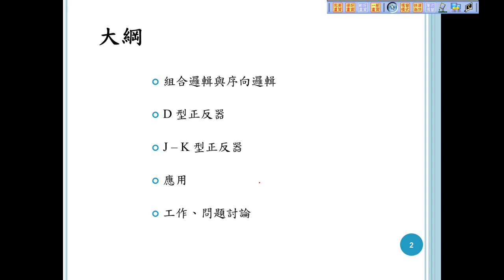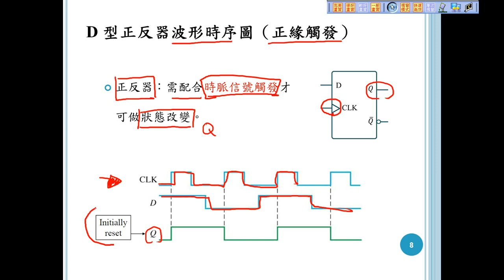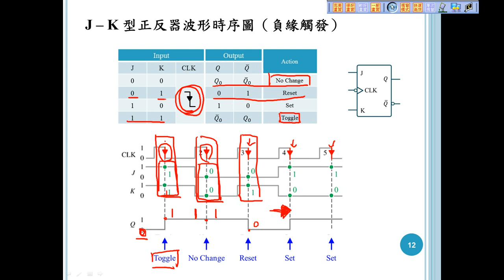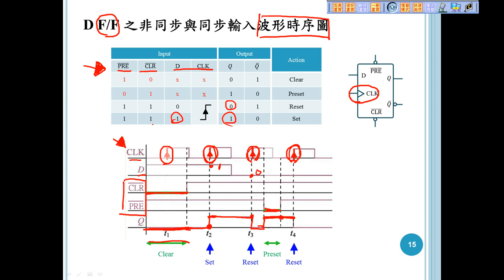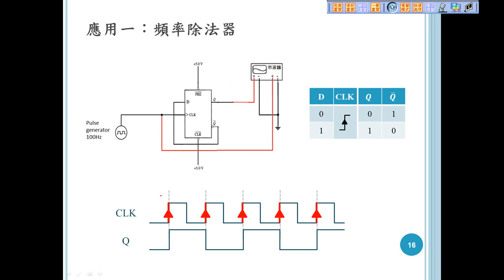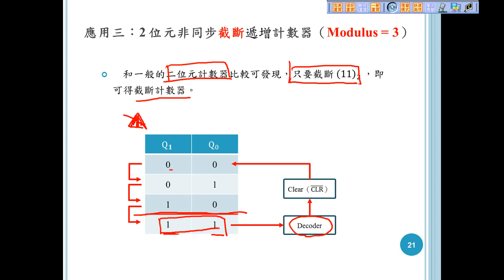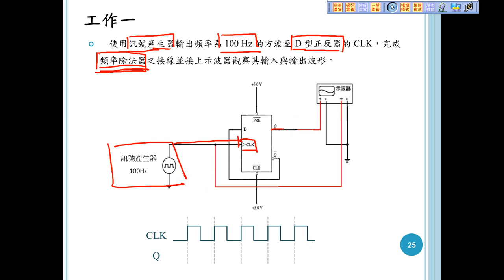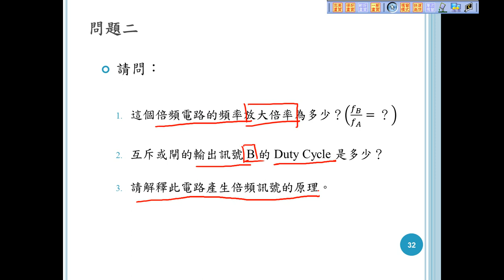[1052LogicDesignLab] Experiment 9 Flip Flop and Counter